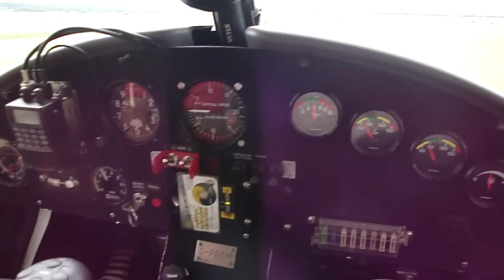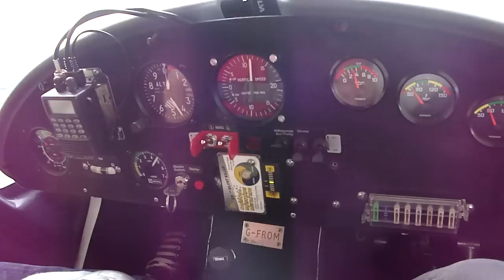Me Doing a circuit in the C42 Ikarus at Chiltern Park Aerodrome.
Just a training circuit.Kindly filmed by my instructor, Gareth.